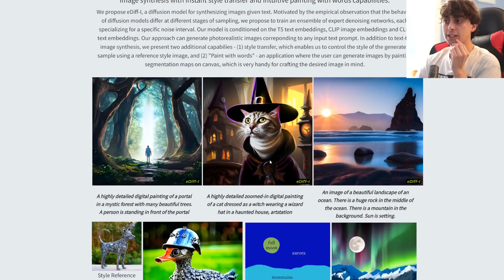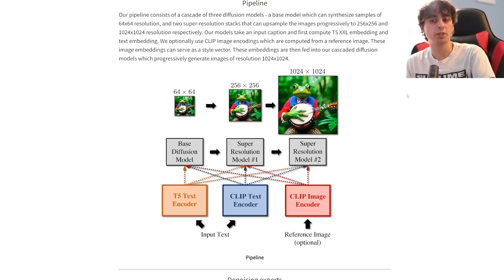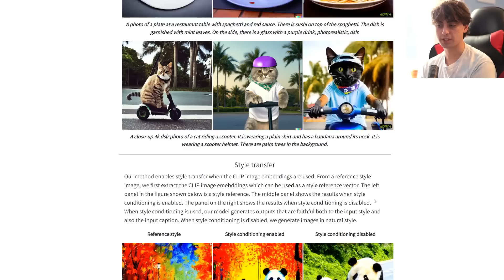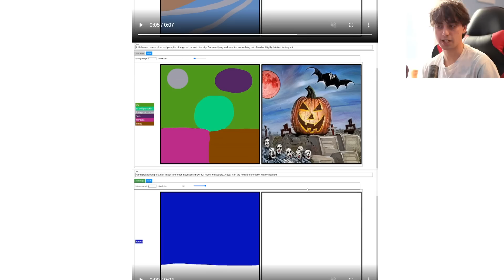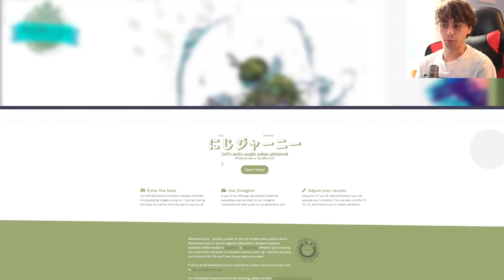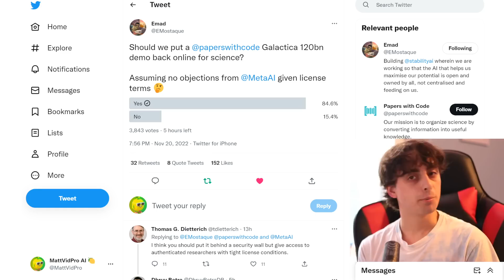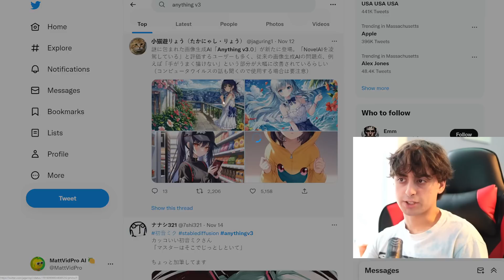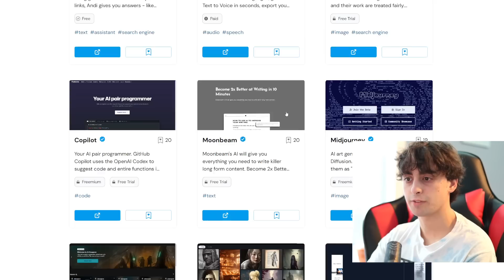The Latest in AI Models: Nvidia eDiff, DALL-E 3, and Anime Models - AI NEWS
Latest and Greatest AI News! It be poppin'

00:00 Intro
00:46 Nvidia Ediff
07:41 Corridor Digital AI Video
08:45 Nijijourney Anime Art
11:13 Emad loves Galactica
12:13 Emad Mentions DALL-E 3
13:43 Huggingface Tasks
14:31 Anything v3 Anime Model
15:12 AI Generated Videogame Art
16:21 AI Futurepedia
17:28 Outro